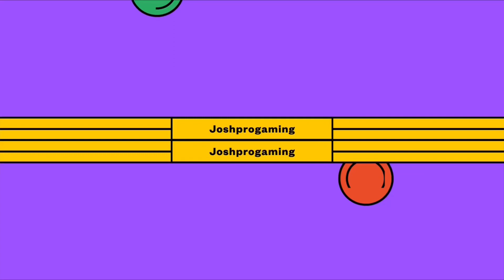PIBBY CORRUPTED (FRIDAY NIGHT FUNKIN GAMEPLAY)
Hello guys and welcome to a video and today we are going to be playing some fnf so pls do make sure to drop a like and also make sure to subscribe to not miss out on any more fnf videos and also make sure to join our discord and also I got TikTok so join there